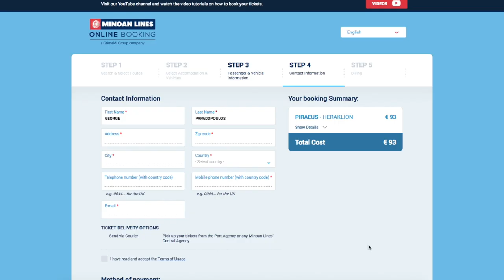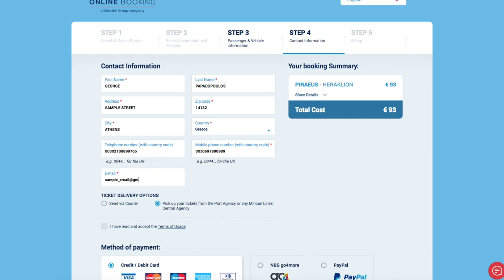Unemployment card holder discount - Minoan Lines Online Booking